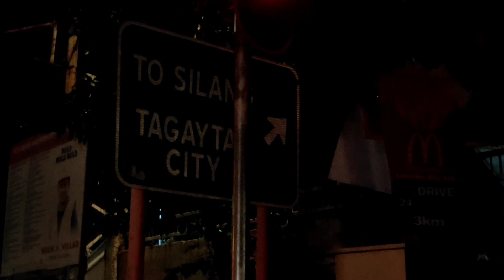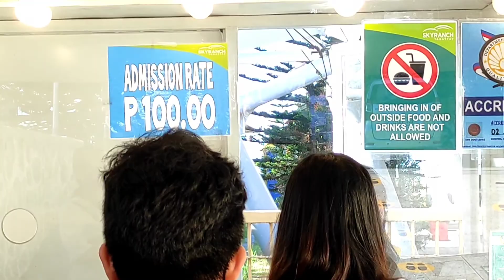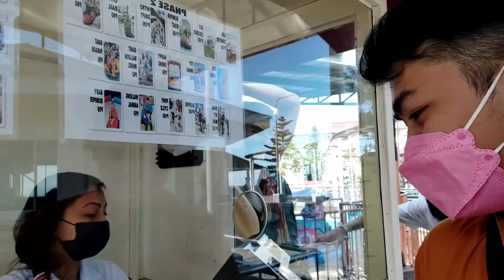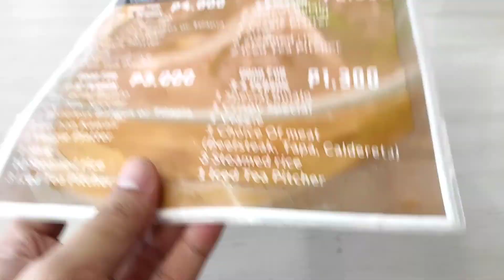Trip to TAGAYTAY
First time in Tagaytay and I was amaze by the scenery and I feel so good of the cold breeze.

Musician: Jeff Kaale

Musician: Jeff Kaale